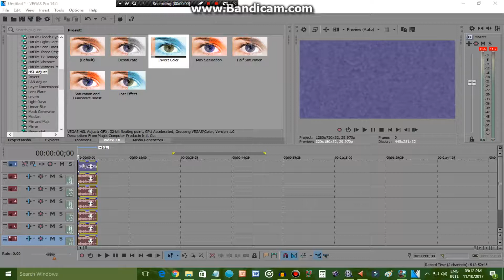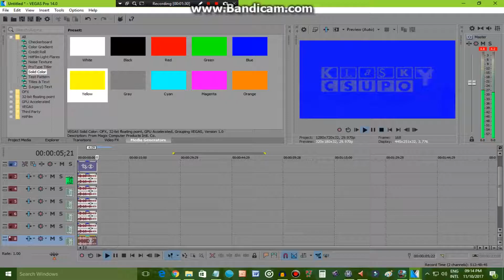How to make Extremely Weird Effect (PVZTOT Reupload)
Saturday, ‎September ‎1, ‎2018, ‏‎10:15:51 pm to 10:15:56 pm

PVZTOT = Plants Vs. Zombies The Object Thingy